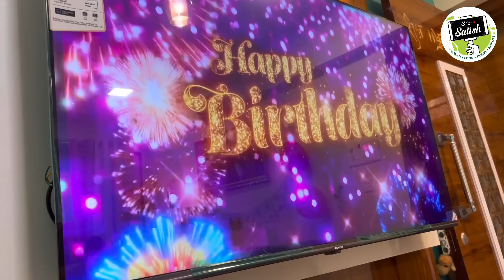नवीन घरी साजरा केला प्रांजुचा वाढदिवस😍| घरी बनवली चिकन बिर्याणी | S For Satish | Panvel (New Mumbai)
(आम्ही या मोबाईल नंबर शिवाय कुठल्याच इतर नंबरवरून मसाला ऑर्डर घेत नाही)

आमचा परिचय :
आपल्या 'S For Satish' या युट्युब चॅनलवर आम्ही गावाला गेल्यावर कोकणातील गावाकडचे व्हिडीओ दाखवतो, त्याचबरोबर आम्ही पनवेल येथे आल्यावर घरगुती साध्या सोप्या रेसिपी, त्याचप्रमाणे शहरातील विविध मार्केट, फॅमिली व्हिडीओ दाखवत असतो. तशी आमची युट्युब या क्षेत्रात 'कोकणातील एक युटूबर' अशीच ओळख आहे. आम्ही त्यासाठी जास्तीत जास्त कोकणातील गावाकडचे व्हिडीओ घेऊन येत असतो. आम्ही मूळचे कोकणातील शेतकरी आहोत. आमचा 'शेती' हाच पारंपरिक व्यवसाय आहे; परंतु गेल्या काही दशकांत कोकणातला शेतकरी शेती सोडून शहरात स्थलांतरित झाला त्यातील आम्ही सुद्धा एक आहोत. स्थलांतरित होण्याची कारणे तशी अनेक आहेत. पण आम्हाला वाटतं आपली शेती सोडायची नाही आणि त्यासाठी अजूनही गावाकडे जाऊन थोडीतरी शेती करतो. आम्ही कोकणात गावाकडे गेलो कि, एकदम गावच्यासारखे राहणीमान स्वीकारतो आणि शहरात आल्यावर शहरासारखे राहतो. आमच्या दोन्ही ठिकाणच्या राहणीमानात तुम्हाला बराच फरक जाणवत असेल. मला माझ्या वडिलांनी शिकवले होते ''जिथे जाशील तसा राहायला शिक.''  आम्ही प्रत्येक प्रसंगात सकारात्मक राहण्याचा आणि त्याच पद्धतीने पाहण्याचा प्रयत्न करत असतो आणि आपले हे 'युट्युब चॅनलचे कुटुंब' तसेच आहे. जे आम्हाला नेहमी चांगले मार्गदर्शन, सल्ले देणारे, आम्हाला समजून घेणारे आहे. तुम्ही सुद्धा त्या कुटुंबाचा एक सदस्य आहात. आपले हे कुटुंब आणखी असेच बहरत राहो आणि आम्ही तुम्हाला असेच छान छान व्हिडीओ दाखवत राहू. तुमचे प्रेम असेच कायम असुद्या.